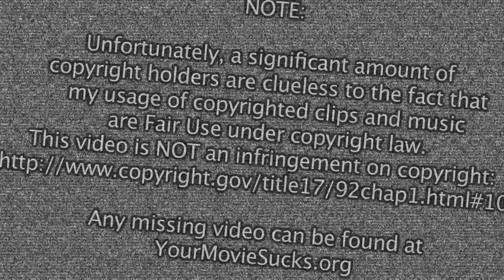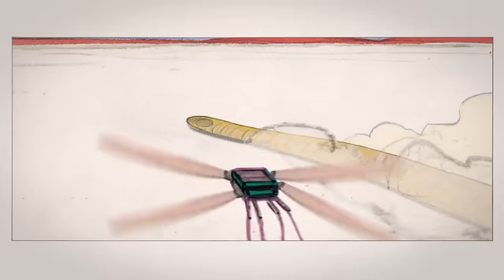Dune: Part Two, Dune (1984) - YMS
Timestamps:
0:00 Dune: Part One re-review
4:08 Dune: Part Two
8:50 Dune (1984)